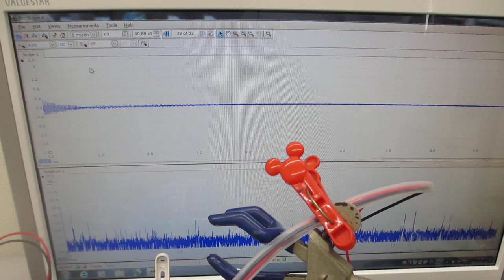超音波洗浄器（42kHz 26W)と超音波発振プローブ（3-20MHzのスイープ発振）で、メガヘルツの超音波を制御する実験（超音波システム研究所）